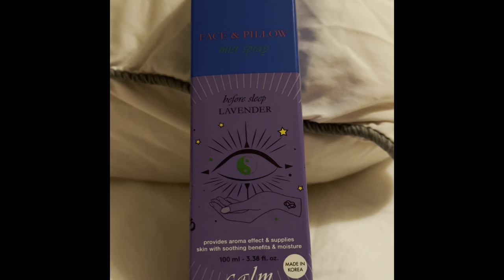Making tea, Marie Kondo closet cleaning, laundry, roast chicken, SUB) STOCKHOLM DIARIES episode 62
Today starts really foggy, and I can't see through the balcony glazing, but the sun is starting to break through already.  Autumn means it's time for drinking lot's of tea. After working from home I make a whole pot and dive into house chores like laundry. I also do a Marie Kondo makeover of my t-shirt drawer and the dresses and blouses in the closet.  It's better to do something than nothing because if I would try to declutter my whole house I would be overwhelmed and not even start.
For dinner I make whole roast chicken with rice and before bedtime I use the Miquura calm pillow and face mist and I will sleep well.